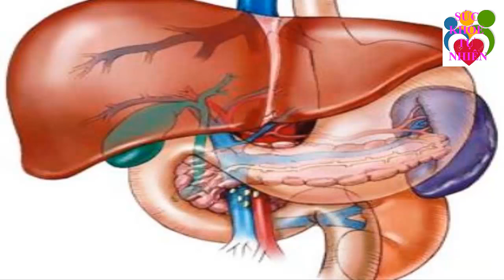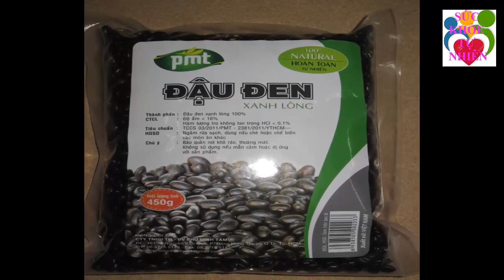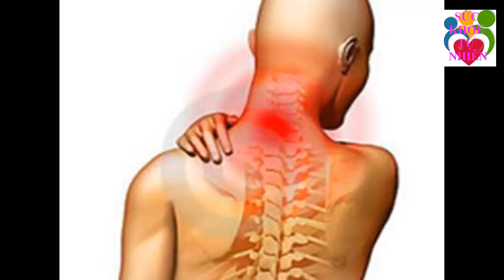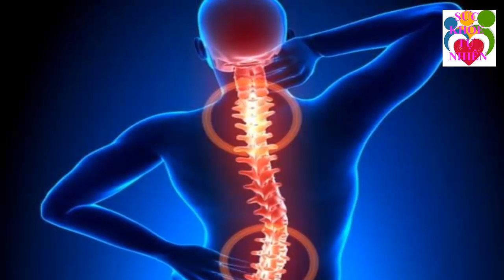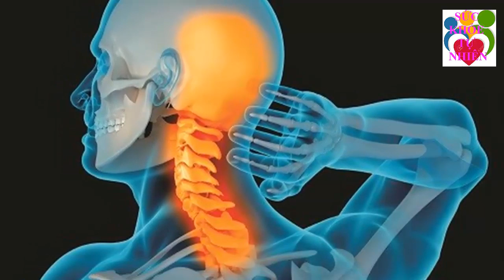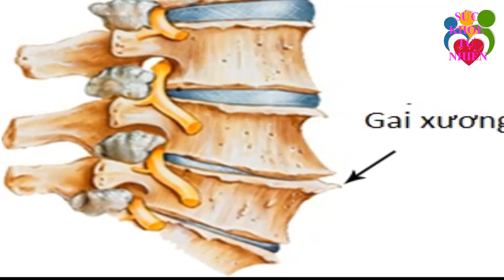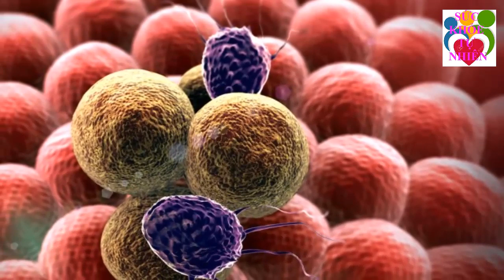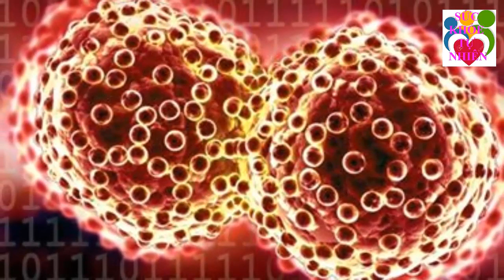Trị Bệnh Tiểu Đường Nặng Cỡ Nào Cũng Khỏi Hẳn Nhờ Nắm Đậu Đen 100 Người Thì 99 Người Không Biết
Trị Bệnh Tiểu Đường Nặng Cỡ Nào Cũng Khỏi Hẳn Nhờ Nắm Đậu Đen 100 Người Thì 99 Người Không Biết. Đăng ký kênh Sức Khỏe Tự Nhiên để nắm bắt được những tuyệt chiêu chăm sóc Sức Khỏe Tự Nhiên cho gia đình bạn cực kỳ đơn giản ngay tại nhà.
Xem thêm video Sức Khỏe Tự Nhiên:
- 6 Tác Dụng Của Đậu Đen Khiến Bệnh Tiểu Dường Biến Mất Cả Đời - Bạn Nhất Định Phải biết Điều Này
- 5 Trái Ớt Hiểm 2 Quả Trứng Gà 1 Muỗng Muối Trị "DỨT ĐIỂM" Tiểu Đường Chỉ Trong 5 Phút